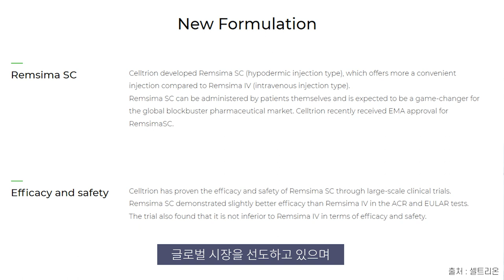[Bio NEWS] Celltrion reach 2 trillion KRW in sales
1Minute BIO NEWS #65

Celltrion reach 2 trillion KRW in sales